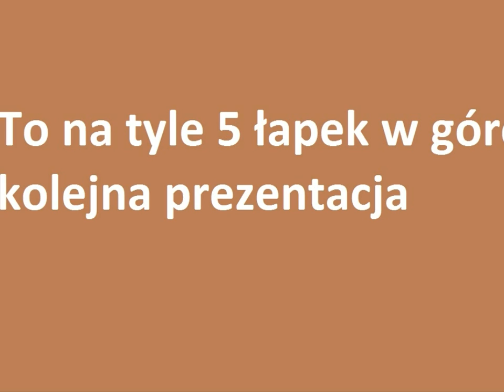Prezentacja Siewnik Poznaniak. Mafia Ostrówek.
Kolejna prezentacja to Siewnik zbożowy Poznaniak
*W filmiku jest błąd pojemność na zborze to 200 KG